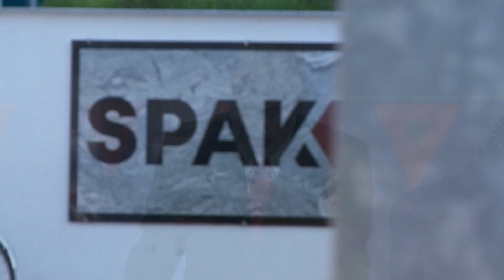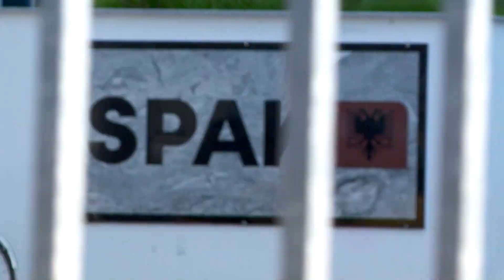Kur do të anëtarësohet Shqipëria në BE? Rama: Kujt ia kërkoni këtë datë? Varhelyi: Kur vendi të…